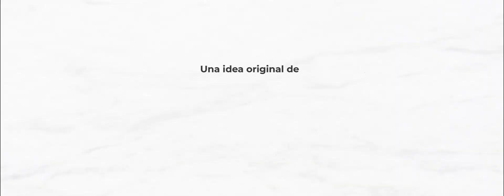T3 Andalucía Cocina con Fussion en Los Sentidos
El chef de Los Sentidos, Juan Pablo Gámez, nos enseña cómo preparar SALPICÓN ACEVICHADO DE LANGOSTINOS Y ERIZOS DE MAR.

En esta ocasión, y siguiendo la estela de los alimentos de Andalucía más allá de nuestras fronteras donde se son productos con una valoración muy alta, Andalucía Cocina une a lo mejor de los fogones de nuestra tierra con unos productos con miras internacionales. Cada cocinero utiliza productos andaluces en elaboraciones típicas de cocinas extranjeras, poniendo en valor la versatilidad de nuestros alimentos que pueden incorporarse a cualquier oferta gastronómica del mundo.